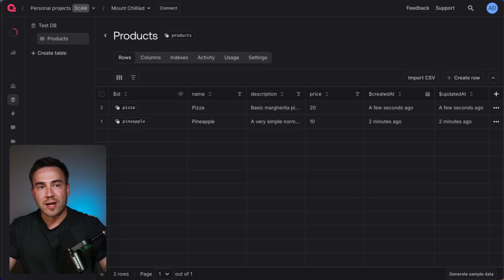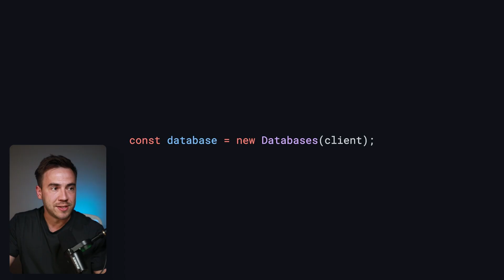No more documents and collections. We've made some changes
We've updated the terminology we use with our database.